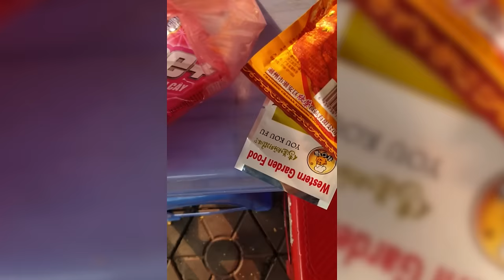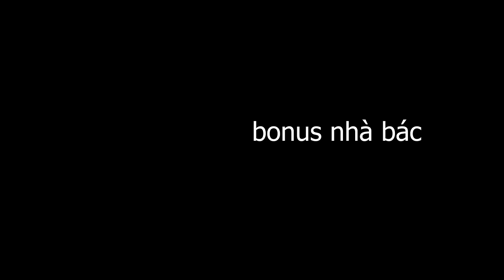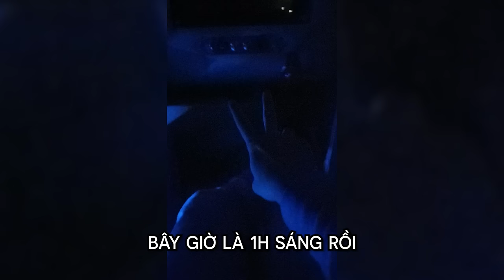(VLOG Tết) It's về quê time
love y'all and Good bye ♥